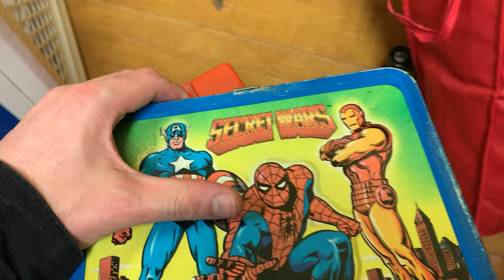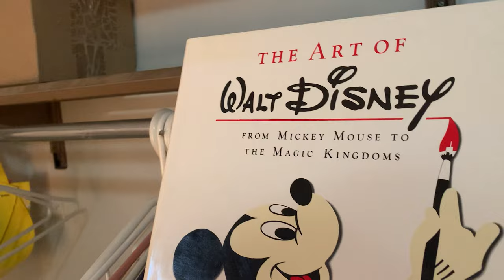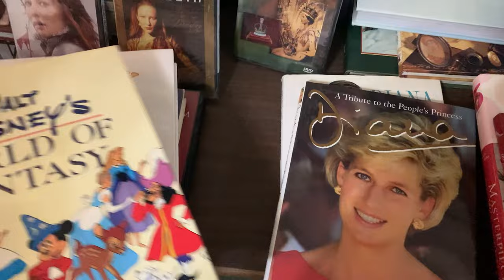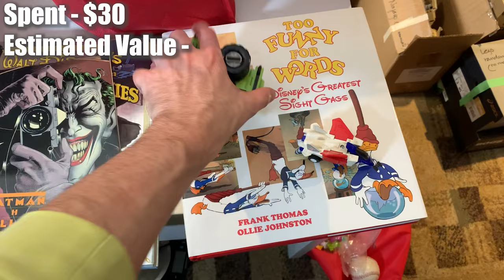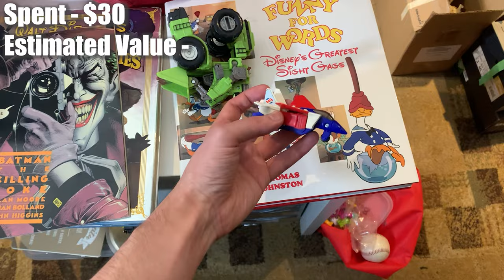These 80's Lunchboxes were worth WAY more than I thought!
👍 Let’s Connect!

📬 Send me mail:
Matthew Robinson